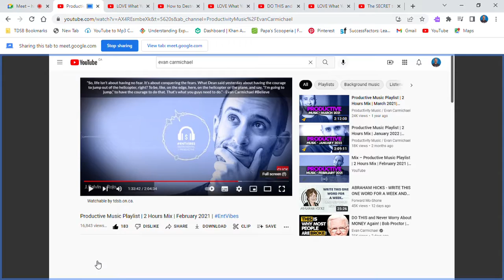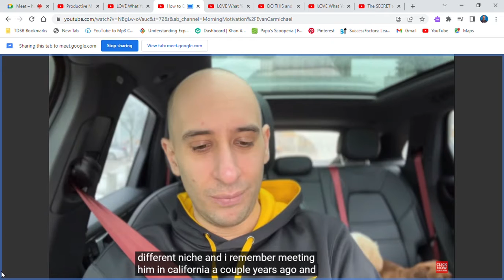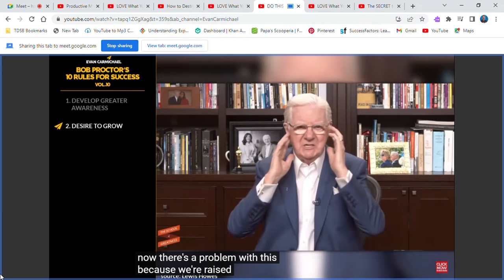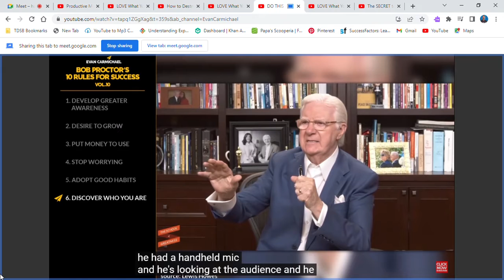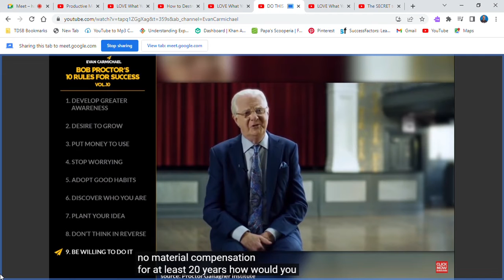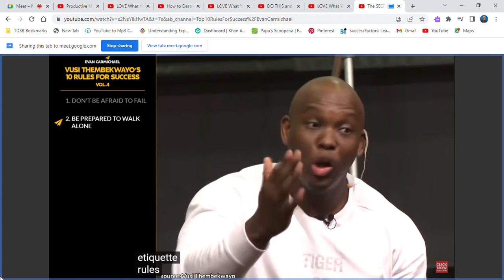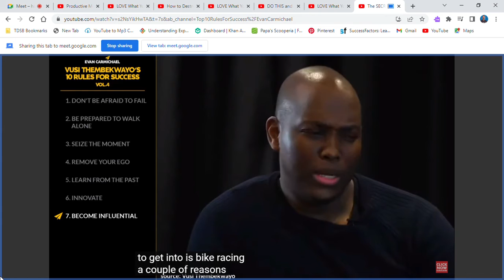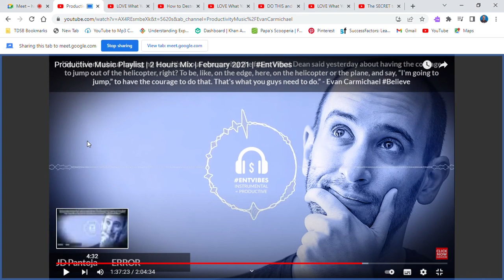DO THIS and Never Worry About MONEY Again - Bob Proctor GYMLINK DetermineNation II👊II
Do you know deep down inside that you're capable of more? Have you ever wanted to do something great in your life but were afraid to do the thing? Are you sick and tired of doubting yourself and life? Ever wonder why you do what you do?

While creating and sharing this GYM LINK helps me today and everyday as I hope it does for all, what about YOU?

How can all my energy/life be even more valuable to you? What can I further do to truly help you as I continue doing what I love to do everyday? I love you all so much and know you were born to win and solve any problem in your life.

I love doing everything I can to help you believe in yourself more because I didn't believe in myself for the first 40 years of my life! Through video sharing and creating as merely one means, this is and always will be part of my LIFE PASSION!

What about your passion? If you have one, share it with us below and more importantly, live it! If not, I want to do everything I can to help you find and live yours because once you do and learn to bring value to others with it daily, you will feel truly alive and free forever!

Share in the comments section below, what you think, need, care about and want specifically in the form of positive thought energy in order to help you solve a problem in your life and we can share, integrate and learn/grow from it together in future GYM LINKS! ☺